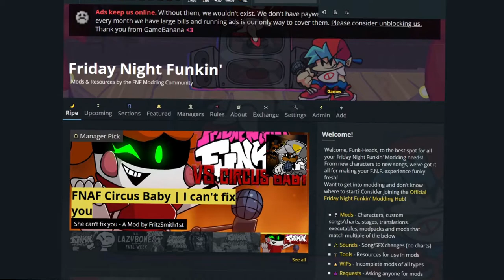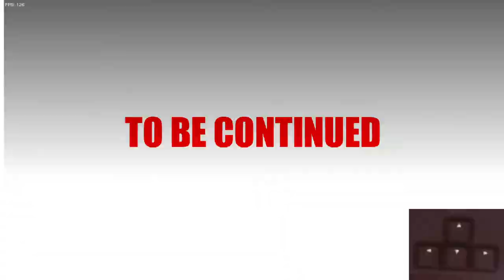Schwere Friday Night Funkin' Mods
00:00 Intro
01:08 VS Whitty
06:56 VS Tricky
12:56 VS Matt
18:10 Bonus

 🎮Spiel: Friday Night Funkin'
⌨Plattform: PC
 ❔Genre: Rhythm